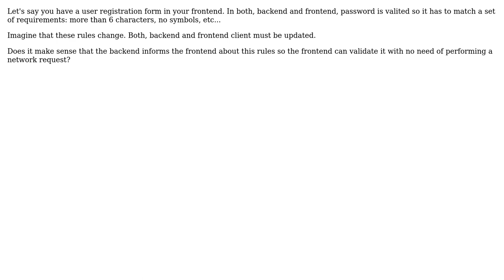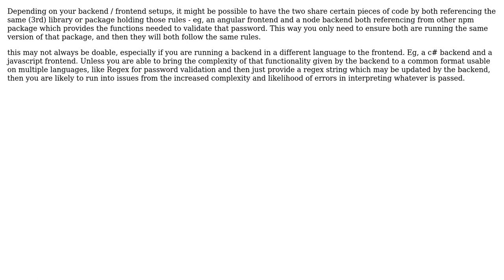Does it make sense to inform SPA frontend about business rules from the backend?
Software Engineering: Does it make sense to inform SPA frontend about business rules from the backend?

With thanks & praise to God, and with thanks to the many people who have made this project possible! | Content (except music & images) licensed under CC BY-SA | Music | Images & others | With thanks to user Hector user Euphoric user AIWalker and the Stack Exchange Network Trademarks are property of their respective owners. You are responsible for your own actions.